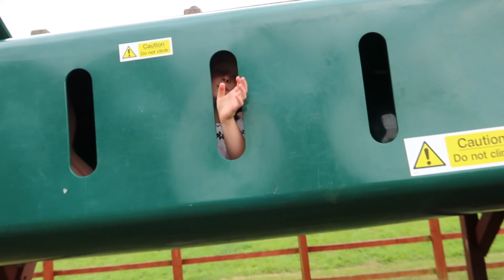SHE TRIED TO BE CLEVER - vlog18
another penrice family day, cleaned the house as we are going away soon, then swimming at flitwick then pub lunch.